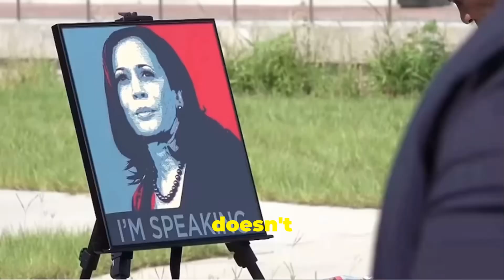Why Evangelicals Are Supporting Kamala Harris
Join us as we explore the groundbreaking movement of Evangelicals for Harris, a group striving to shift conservative Christian voters towards Democratic vice presidential candidate Kamala Harris. In a landscape where over 80% of white evangelicals supported Donald Trump in previous elections, this initiative highlights how Harris's policies resonate with biblical values of love and compassion.

In this video, we delve into the group's digital advertising campaigns and local events, showcasing Harris's faith-driven approach to pressing issues like healthcare, poverty, and environmental protection-positions they believe embody true "family values."

Discover the complexities within the evangelical community as some members reconsider their traditional stances on single-issue topics like abortion, while others grapple with the implications of this shift. Can Evangelicals for Harris make a significant impact on the election by winning over just a fraction of the evangelical vote?

Don't miss this insightful discussion on the evolving political landscape and the vital role of faith in shaping voter priorities.